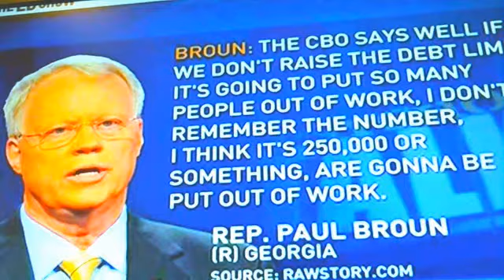PAUL BROUN REPUBLICAN POLICE GET A REAL JOB LOOK FOX NEWS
SEE... A COP IS NOT A REAL JOB . RIGHT UNIONS???